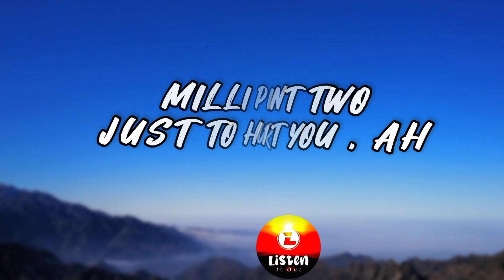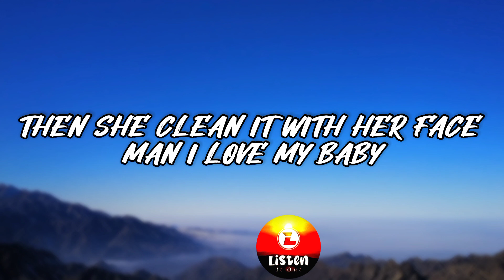The weeknd-starboy ft.Daft punk (lyrics video) lyrics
lyrics video of Starboy The weeknd ft.daftpunk

background photo source : chrome

song: starboy
artist: the weeknd
album :starboy

  Thank you everyone hope you enjoy song as well as lyrics

Lyrics video
starboy lyrics
the weeknd lyrics video
solution out lyrics
solution out song